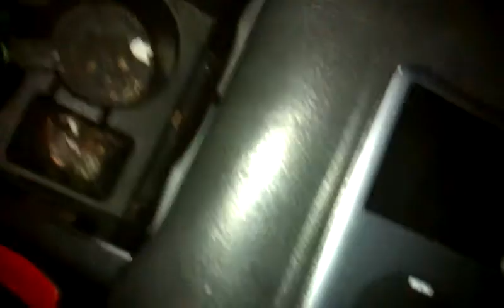MTX TERMINATORS UNDERPOWERED BUT SLAPPIN!!